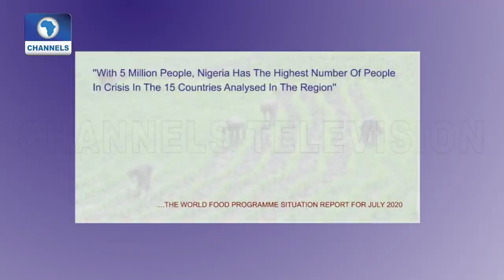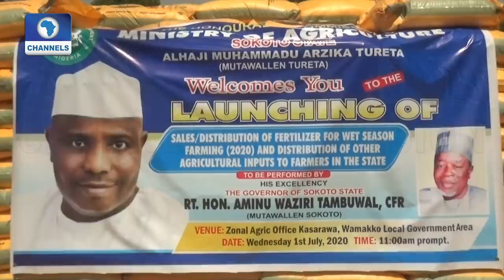Special Report | 27/07/2020